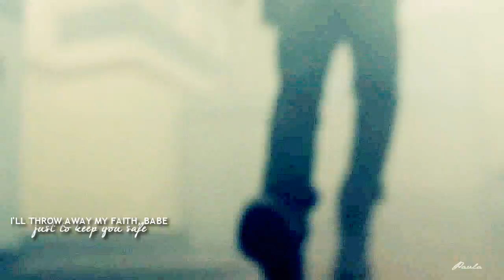jc || angel with a shotgun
okaay! so here I am with my new video :D I'm so sorry it took so long but i'm really busy right now soo..I hope you understand me guys :) .I know there are lots of people who hate it, but guys! I'm tolerant about Cassie and Adam so please..don't dislike this just because you don't like these two. :) enjoyy! :)
song is written at the end of video! :)
coloring: I adjusted it a little bit, but originally it belongs to ShatteredxDesires :)